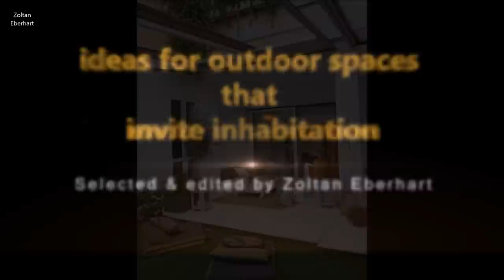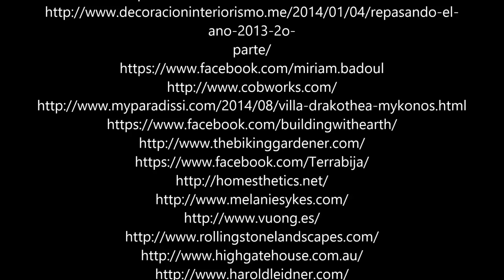ideas for outdoor spaces that invite inhabitation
Please support me:
BTC:   32mriccWbQMah1HwjyEf2seuF4m7CwHLSV
Thank you so much
Music
1. I Don't See the Branches, I See the Leaves - Chris Zabriskie
2. I Need to Start Writing Things Down - Chris Zabriskie

If you have free time